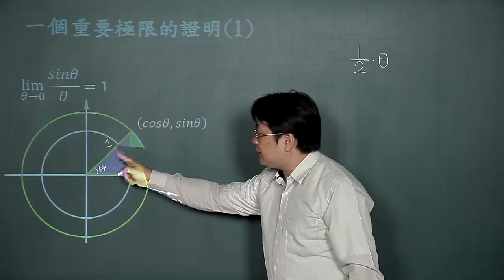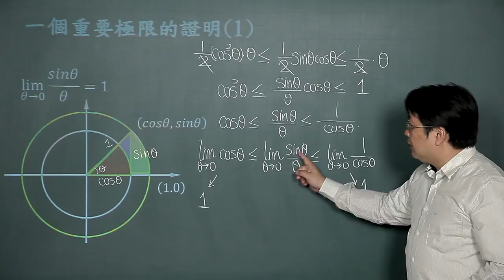一個重要的極限證明(1)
課程簡介："一個重要極限的證明(1)"由中華科技大學李柏堅老師講授，適合進階程度的學生來觀看，內容重要又簡潔，相信同學看完之後，同學信心大增，更能了解一個重要極限的證明(1)的觀念。
課程難度：■■■■□
適合對象：
授課教師：李柏堅
製作單位：中華科技大學 遠距教學組
製作人員：林文博、楊智森、黃美玉、陳憶青、蔡鄢竹